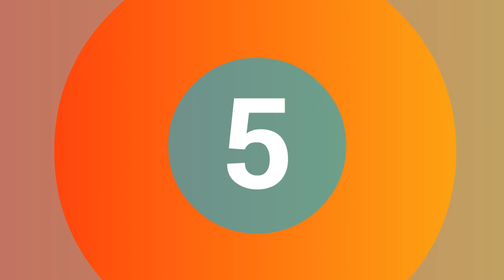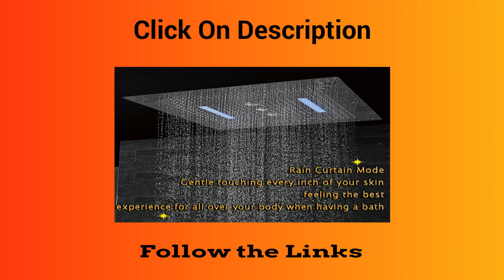Top 5 Best Waterfall Bathroom Shower Set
1.Modern Waterfall Shower Faucet Bathroom Electric LED Large Rain Shower

2. Bathroom Shower Set Concealed Thermostatic Mixing Valve Controller Panel

3.LED Rainfall Bathroom Shower Faucet Set Thermostatic Mixer Valve Waterfall

5.HPB Brass Thermostatic Bathroom Water Mixer Wall Mounted Bath Shower Panel Set

Follow In Facebook Groups